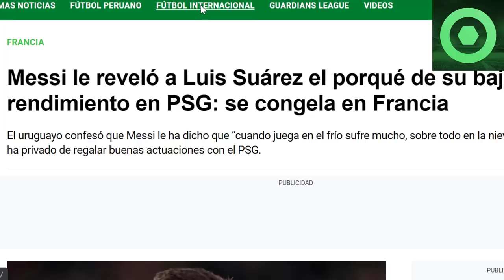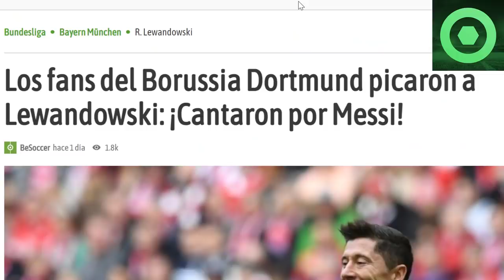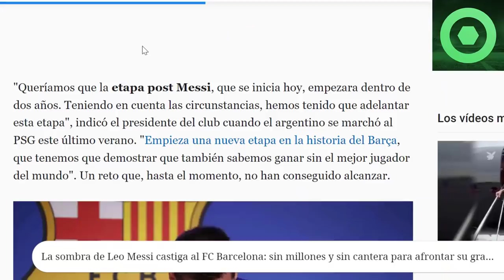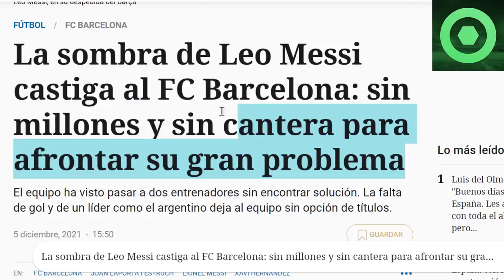⚠️¡B00M!⚠ESTE es el MOTIVO por el que MESSI SUFRE en el PSG, REVELADO por SUÁREZ 🟥CRÍTICAS a MESSI🟥